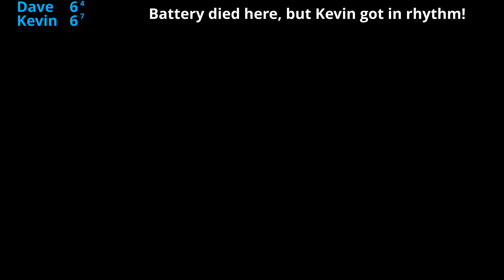Dave v Kevin Singles! 6-1-19 [3.5 v 4.0]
Singles with Kevin at newton south!

Service:
0:10 - Kevin
0:50 - Dave
1:34 - Kevin
2:01 - Dave
2:31 - Kevin
3:36 - Dave
4:50 - Final Score